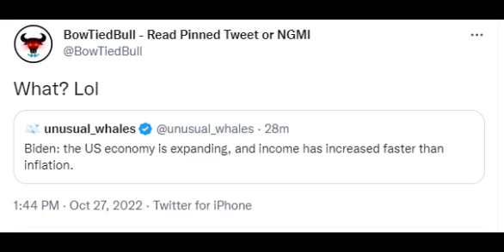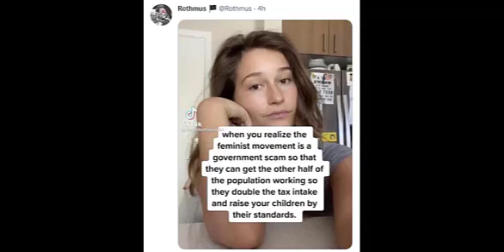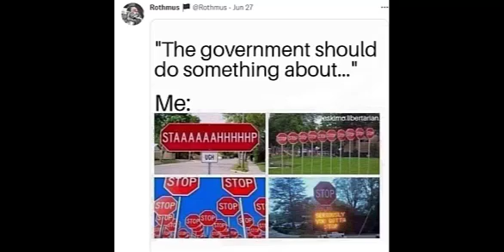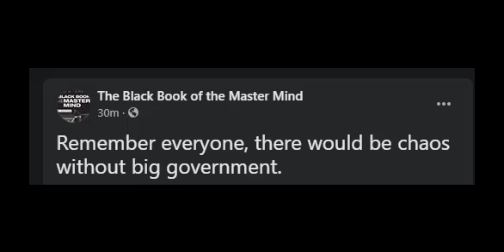Market News: Meta, U.S. Savings Rate, Layoff Coming, Kanye Cancelled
It was a bad day for tech.
See what the personalities of our day have to say about Kanye, inflation, virtual reality and someone else who got cancelled...*GASP* by RINOs.